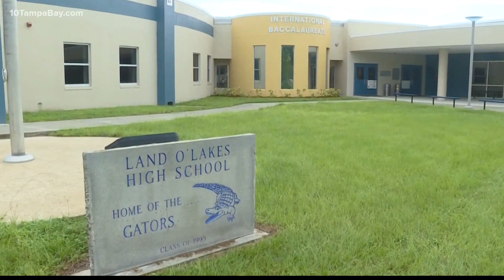Pasco schools, health department create first of its kind 'COVID Command Center'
Eleven members of the county health department will work side-by-side with school district staff in a building directly behind the main district office.